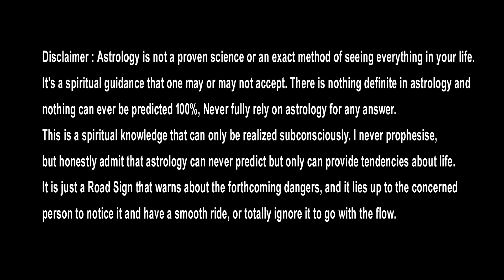బిజెపికి గ్రహబలం ఎంత ఉంది బిజెపి వల్ల లాభం ఎవరికి రానున్న 16 నెలల్లో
Watch►

similar searches :-
tdp janasena alliance,
janasena tdp alliance,
janasena,janasena alliance,
tdp and janasena alliance,
janasena bjp alliance,
bjp tdp janasena alliance,